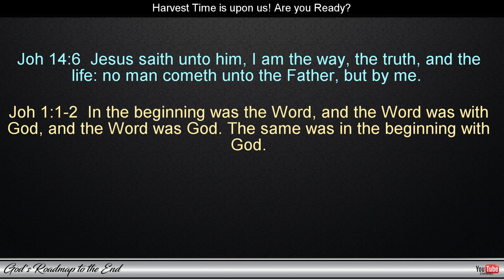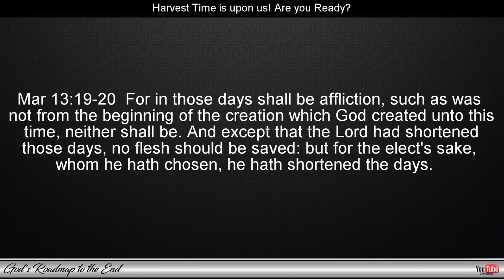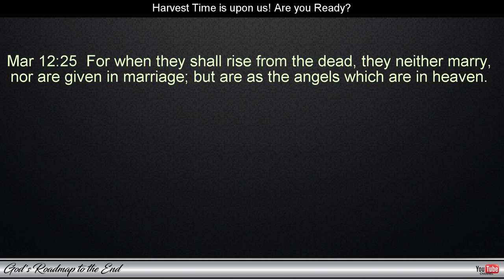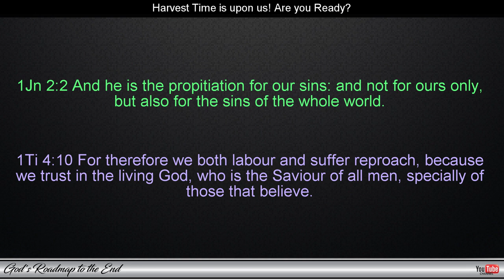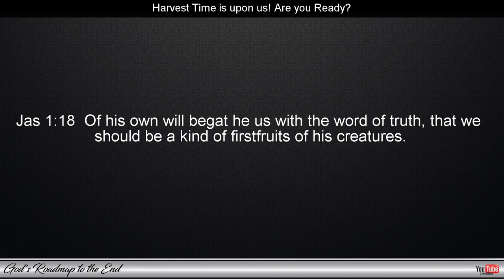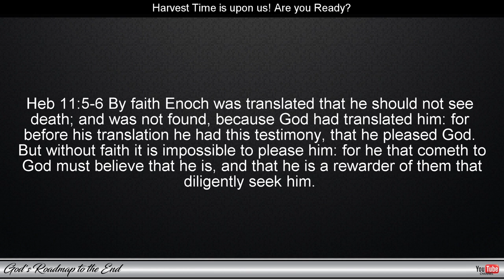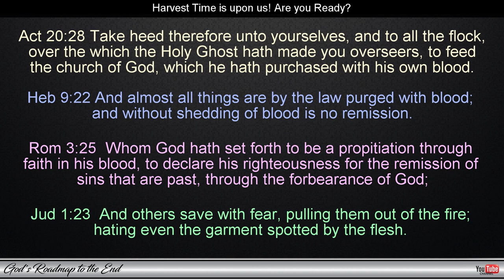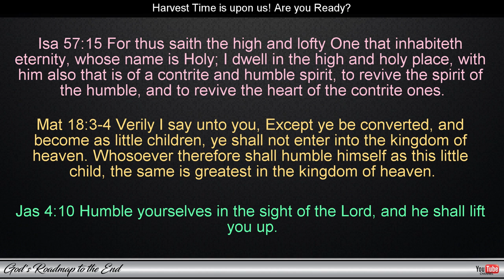What Happens if We Don't Confess Our Sins Before the Rapture?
In this video, we're going to talk about what happens if we don't confess our sins before the rapture. What is eternal security? How does the rapture work? And what does this mean for our salvation? In this video, we're going to discuss these questions and more. If you're not sure what happens after we die, watch this video and find out! By the end, you'll know everything there is to know about salvation and the rapture.

Blessings!